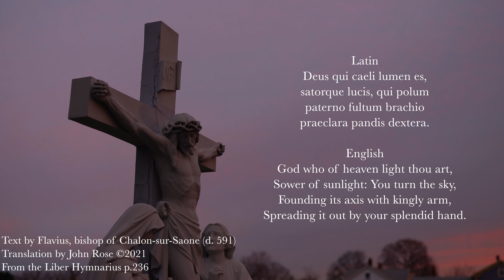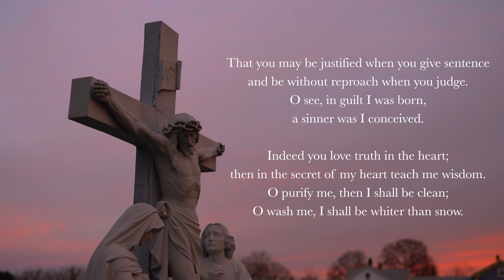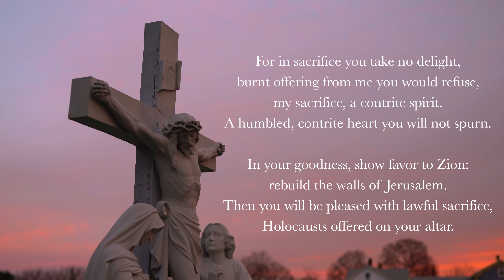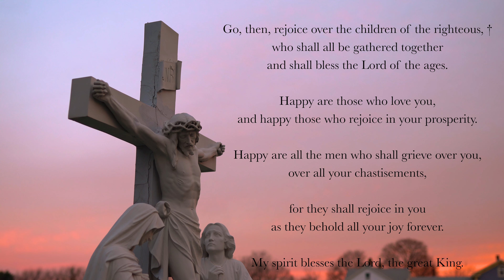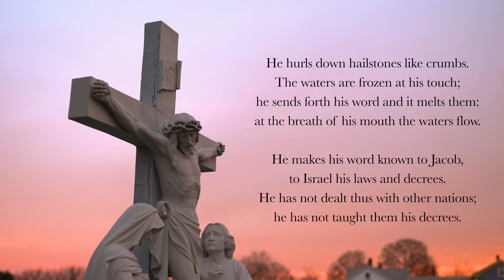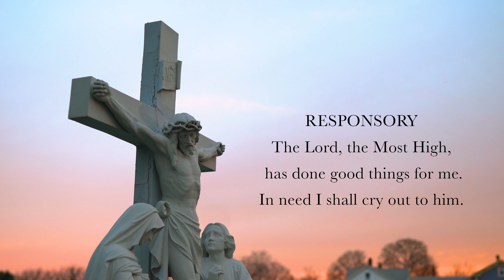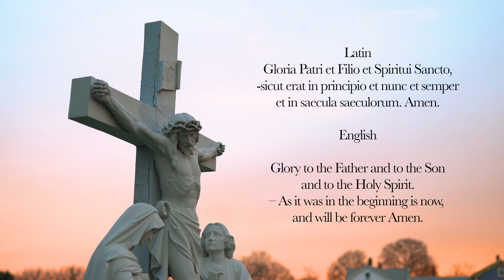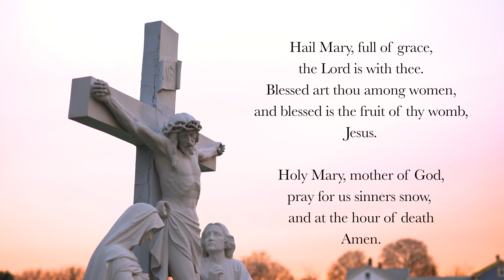5.28.21 Lauds, Friday Morning Prayer of the Liturgy of the Hours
Lauds, Morning Prayer for the 8th Friday in Ordinary Time, May 28th, 2021.

0:00 Deus in Adjutorium
0:40 Hymn: Iam Lucis Ordo Sidere
2:19 Psalm 51
5:52 Canticle: Tobit 13v8-11, 13-15
8:23 Psalm 147v12-20
10:05 Reading: Galatians 2v19b-20
10:38 Responsory: The Lord, the Most High, has done good things for me. In need I shall cry out to him.
11:28 Canticle of Zechariah, Benedictus (Luke 1v68-79)
13:18 Intercessions: Fulfill the good work you have begun in us, Lord.
14:31 The Lord’s Prayer
15:00 Concluding Prayer (Latin and English)
15:41 Hail Mary (Midwestern American Folk Tune)